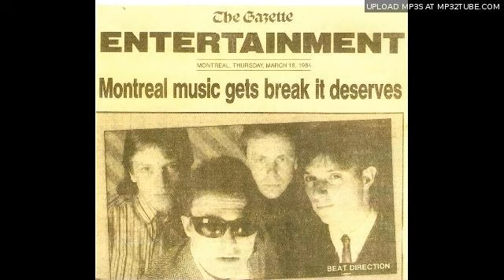Beat Direction - A Beat Direction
1983 DEMO
Paul vanderVliet
Robert Andrew
Huey Fisher
Recorded at Montreal Sound Studio in Montreal Canada